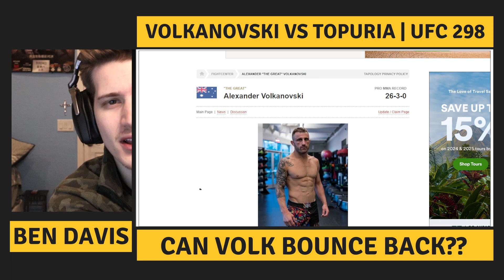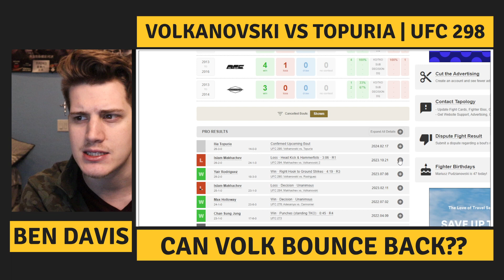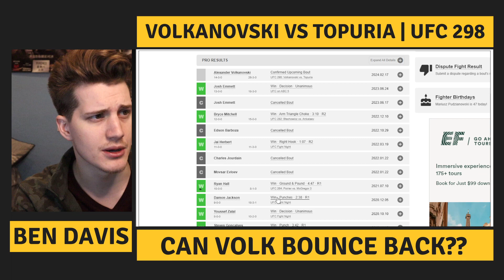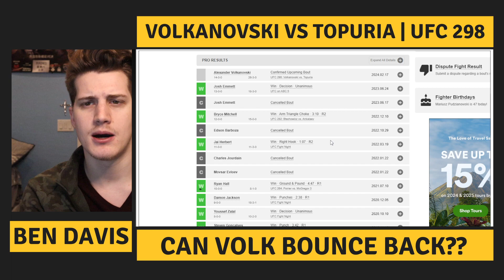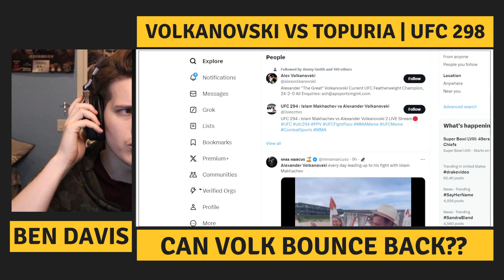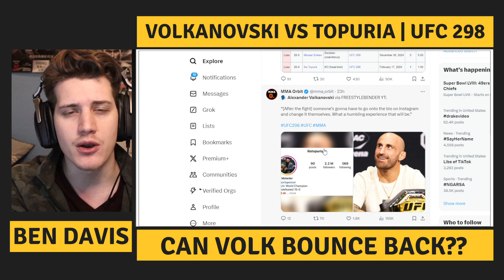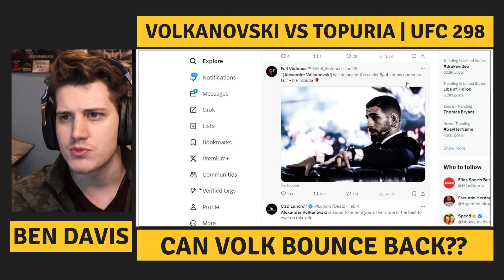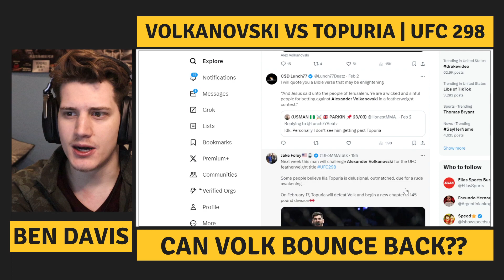Volk's BIGGEST WEAKNESS Against Topuria | UFC 298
Ben "The Bane" Davis talks about the UFC 298 main event, a Featherweight clash between Champion Alexander Volkanovski and Undefeated Spaniard Ilia Topuria